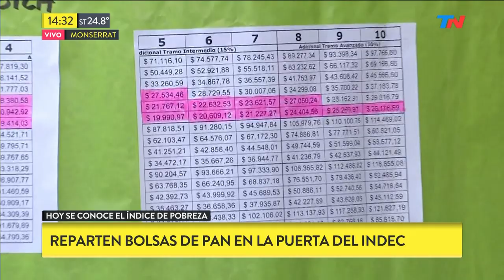Panazo, marcha y protesta frente al INDEC